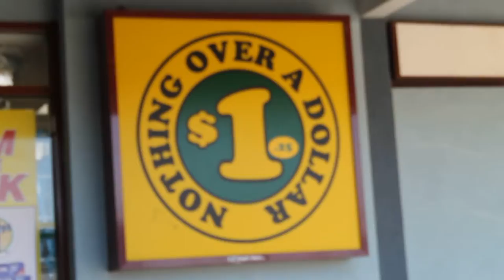A Few Leftovers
Just a bunch of random clips from riders that have no meaning whatsoever.